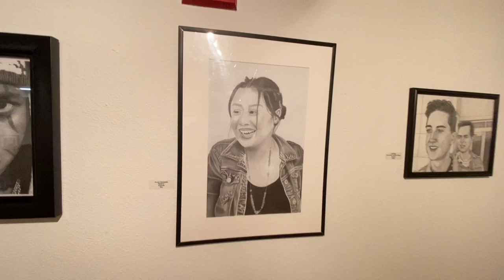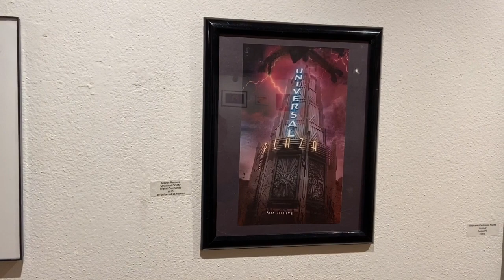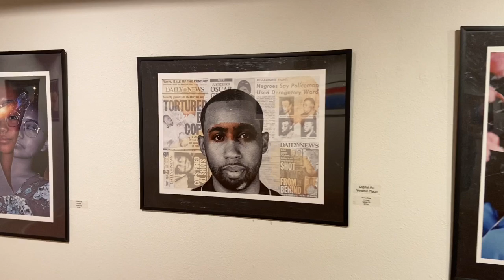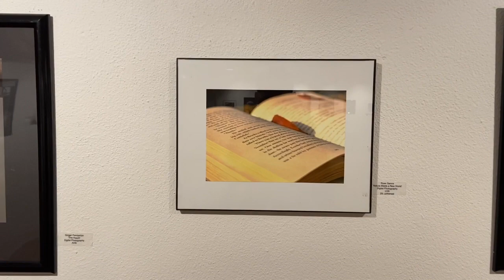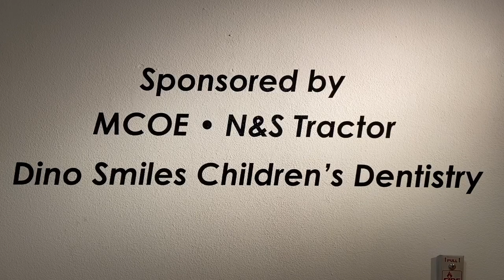MCAC Honors High School Art Show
This "Merced County Arts Council Honors High School Art Show" was exhibited in the three galleries on the Second Level of the MAC, showcasing the work of High School students throughout Merced County. Curated by Janine Echabarne. Cover image: "Cracked, Split, and Out Of Focus" by Ernest Garza, ECHS, 2019 Best In Show Award. Special thanks to all the high school art teachers and their students! The original viewing was from March 3 to April 11, but was cut short due to the Covid-19 pandemic.  As of today, May 23, 2020, the MAC has yet to reopen to the public. We hope to be open by the Fall of this year.

During this unprecedented time, please, consider giving a donation to our COVID-19 Fund

Painting:
1st Place: "Self Portrait" by Giselle Vanagten from El Capitan High School
2nd Place: "Monday" by Mary Gomez from El Capitan High School
3rd Place: "Traditions" by Nueng Chang from El Captian High School
Outstanding: "Scott" by Mary Gomez from El Capitan High School

Drawing
1st: "Zillakami"by Jordan Romero from Atwater High School
2nd: "Tiny Piece of Woman in Telephone Booth" by Alex Rivera from El Capitan High School
3rd: "Mates" by Litzy Cervantes from Atwater High School
Outstanding: "Pennywise the Dancing Clown" by Leonardo Ornelas from Atwater High School

3-D
1st: "A Piece of Heritage" by Crystal Romero from Pacheco High School
2nd: "Questions" by Alyssa Ramirez from Livingston High School
3rd: "Sune" by Maricruz Pulido from Livingston High School
Outstanding: "He & She" by Armando Lopez Medina

Mixed Media
1st: "Samurai Masks" by Lily Lee from El Capitan High School
2nd: "Magazine Art of Nathan Sharp" by Michelle Cisnero from Livingston High School
3rd: "Keep Quiet" by Daniel Perez from Livingston High School

Photography
1st: "Wonder" by Victoria Alvarado from Atwater High School
2nd: "Dirty Hands" by Jessica Garcia from Atwater High School
3rd: "Water Rocks" by Trevor Knapp from Atwater High School
Outstanding: "Fenced In" by Angelita Moran from Livingston High School
Outstanding: "Rise of the Water" by Briana Huerta from Livingston High School

Digital Art/Illustration
1st: "Geum-i-gan" by Wendy Park from El Capitan High School
2nd: "Untitled" by Darius Stelly from El Capitan High School
3rd: "Untitled" by Alondra Nava from El Capitan High School
Outstanding: "Red Lake"by Felicity Garcia from Atwater High School

Best In Show: "A Piece of Heritage" sculpture by Crystal Romero from Pacheco High School

Jurors: Sue Thompson, Charles Perez, Janine Echabarne, Eddie O. Rodriguez, Eulalia Gamez, Cheryl Barnett, Ileana Q. Alaniz, Paul Longo

The MCAC Honors High School Art Show is an annual event!

Multicultural Arts Center - the MAC
645 W. Main St. Merced, CA

Regular Gallery Hours:
Tuesday-Friday, 11:00am-6:00pm
Saturday, 10:00am-2:00pm
Closed Sunday & Monday

Regular Office Hours:
Tuesday-Friday, 9am-4pm

The galleries are free, open to the public, and wheelchair accessible.